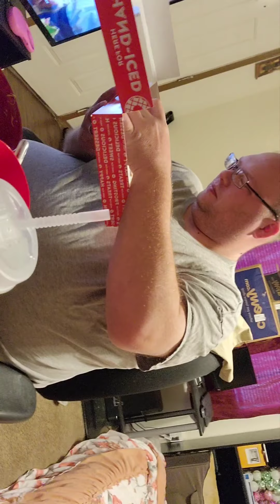comiendo rico posole Mexicano migringo legusta🥰😍